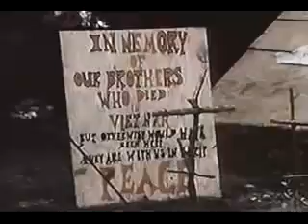MLK Last Speech 1968